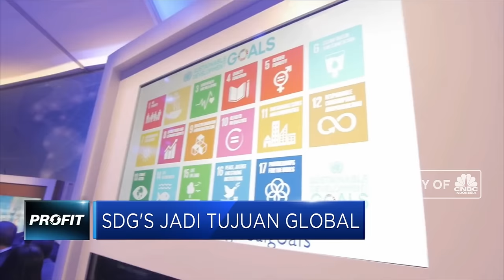Apa Itu Sustainable Development Goals?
SDGs atau sustainable development goals menjadi tujuan global dalam agenda pembangunan berkelanjutan untuk menjawab tuntutan kepemimpinan dunia dalam mengatasi kemiskinan, kesenjangan, dan perubahan iklim dalam bentuk aksi nyata.

Indonesia sebagai salah satu negara dari 193 anggota PBB yang berkomitmen untuk mewujudkan 17 tujuan pembangunan berkelanjutan atau sustainable development goals (SDGs) yang dicanangkan PBB 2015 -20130. Pemerintah melalui Bappenas telah menyelaraskan pembangunan nasional dengan 17 tujuan SDGs.

 Selengkapnya saksikan liputan Mercy Andrea dalam Profit, CNBC Indonesia (Senin, 29/7/2019).